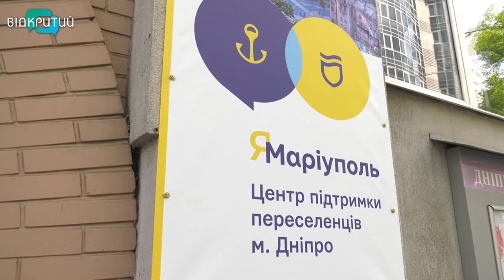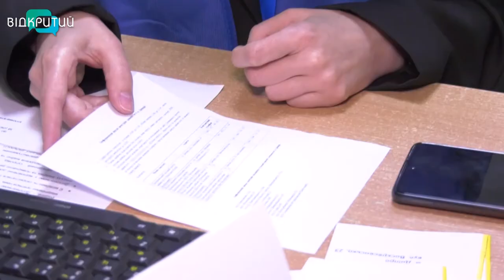У Дніпрі відкрили перший центр підтримки для маріупольців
Об’єднатися заради перемоги. У Дніпрі надають допомогу переселенцям із Маріуполя. Для цього створили центр підтримки, котрий консультує з будь-яких питань, а також допомагає знайти роботу та отримати виплати. Центр «Я - Маріуполь» – перший з п’яти запланованих у різних областях України. Він вже готовий приймати відвідувачів. Де його знайти та як він працює, розкажемо в наступному сюжеті.